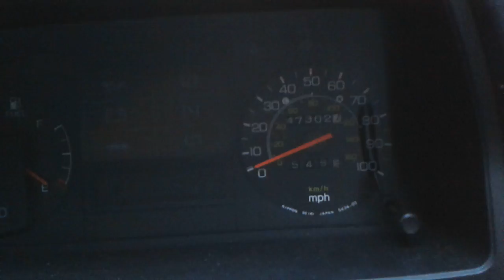1983 Honda Civic Interior